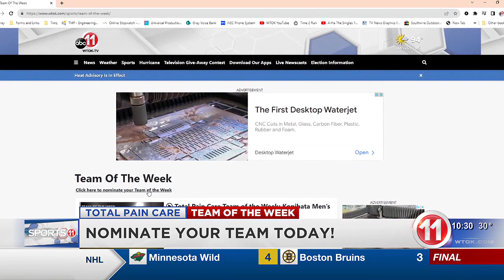Team of the Week: Kemper County Girls Soccer